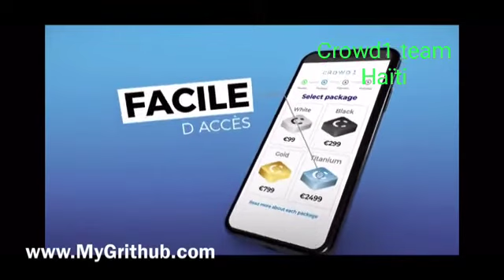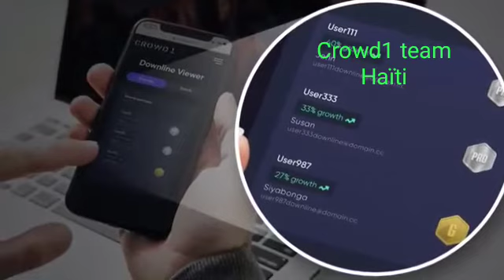Crowd1 en 2 minutes.crowd1 business de l'année#meilleur marketing d'affiliation#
Video from Gaïsha